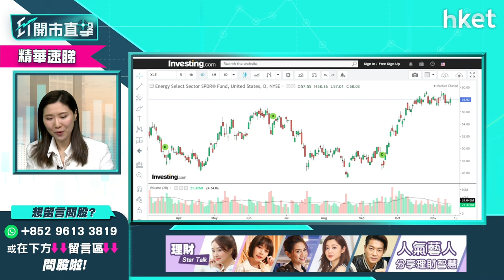【ET開市直擊】（精華）全球向新能源進發引致超級通脹 背後原因是什麼？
全球向新能源產業進發，對經濟又產生什麼影響？為什麼說發展新能源產業是美國「超級通脹」的推手之一？致力剖析環球政治局勢並評估對財金市況影響的李卓穎（Vivian），深入淺出為你分析。